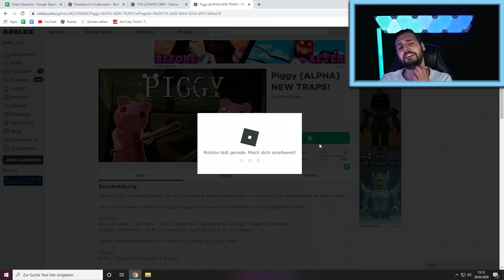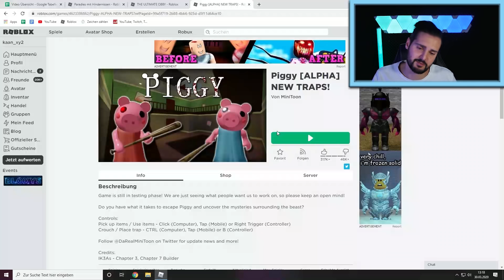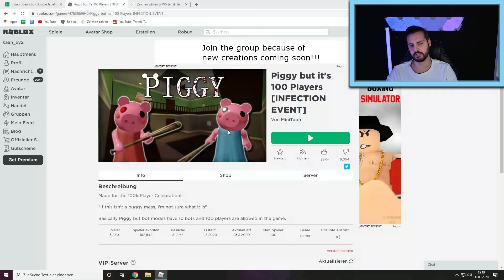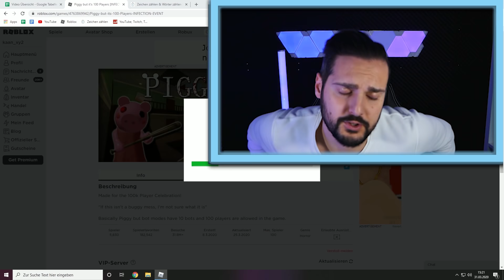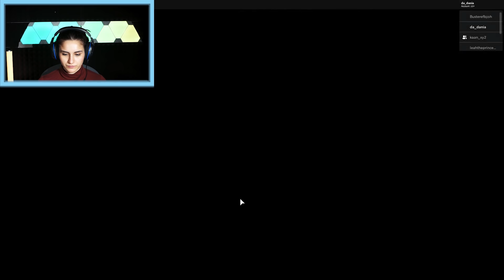BEST OF PIGGY! Kaan & Dania spielen Piggy [Roblox Deutsch]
Piggy treibt mal wieder irgendwo sein Unwesen... Kaan und Dania mittendrin! Erlebt noch einmal die spannendsten Entkommen vor Piggy bei "Spiel mit mir Apps und Games"! Ob Kaan und Dania wirklich immer so viel Glück hatten?

Wow! Du hast bis hier gelesen! Deine EXTRA Frage: Warst du auch schon mal Piggy?

Hier findet ihr täglich Videos von Dania und Kaan, die coole Apps und Games für euch testen! Seid dabei wenn Kaan & Dania Obbys in Roblox bewältigen oder bei Fashion Famous um den ersten platz kämpfen! In Roblox Simulatoren entdecken sie neue Welten, Berufe und Orte!

19844